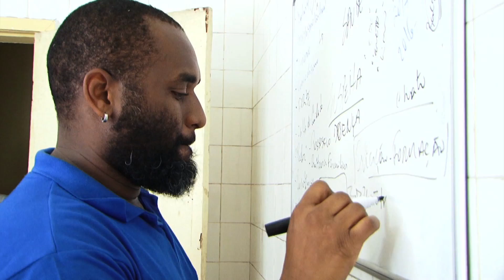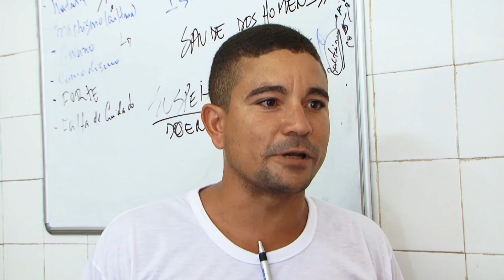Governo capacita pessoas em situação de rua para o mercado de trabalho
Uma saída para as adversidades de viver nas ruas rumo a um futuro melhor, com lugar no mercado de trabalho. Vinte pessoas integram a primeira turma do Projeto Superação, iniciativa do Governo do Estado, por meio da Secretaria do Trabalho, Emprego, Renda e Esporte (Setre) com instituições parceiras, que tem como objetivo inserir jovens e adultos em situação de vulnerabilidade social no mercado de trabalho.